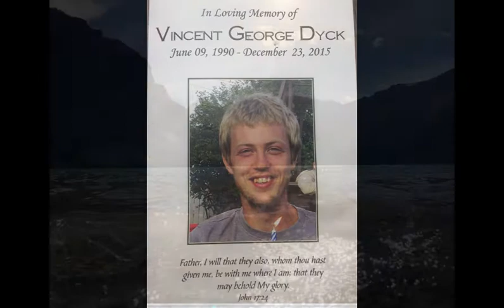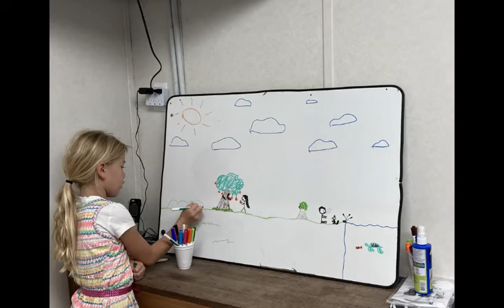Until All, Come to know you Lord George Schmidt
Thanks to the People who played the instruments, all I had to do was sing 😊
A new version of the song
Too old to die young

Titled; Until All, come to know you Lord.